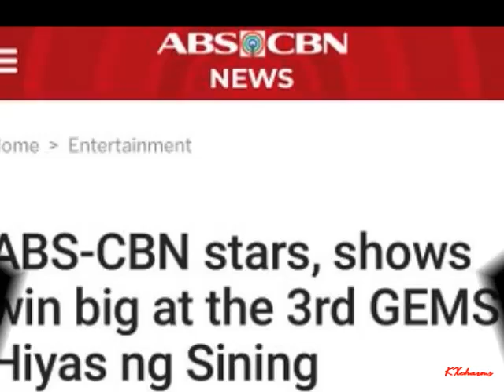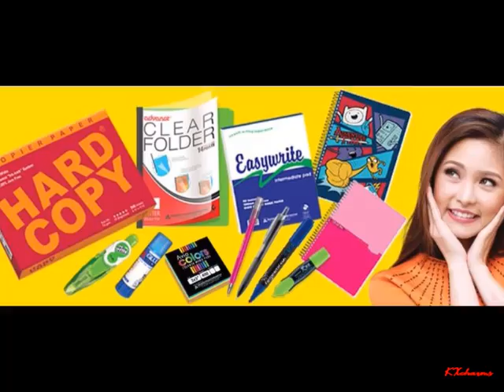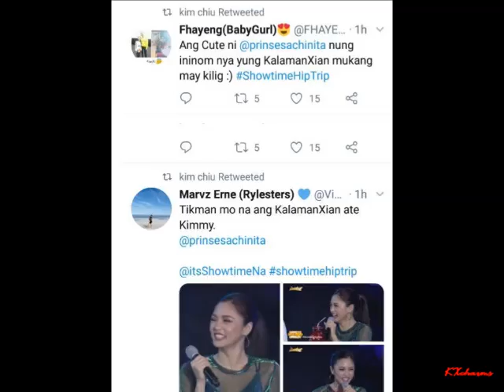Kim Naging" Amnesia Girl" Kay Xian?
CREDITS:
Kim Chiu
Viva Entertainment
Viva artist Agency
Viva FILM
KATG
KIM CHIU GLOBAl
Team KimXi
StarMagic
XianshineLovers
Endorsement shoot

C/o pic and videos to all kimxi fans family and friends na di ko nabanggit…thank you